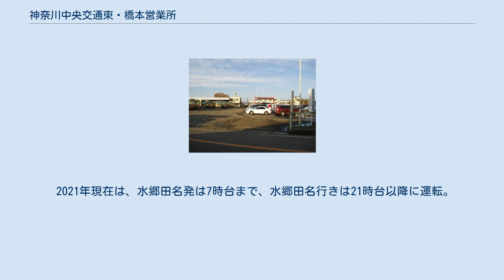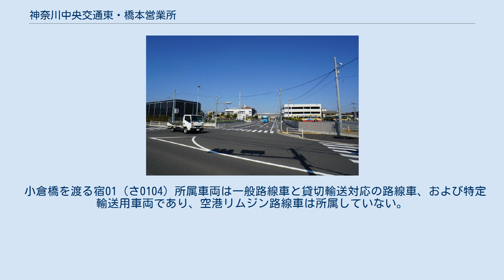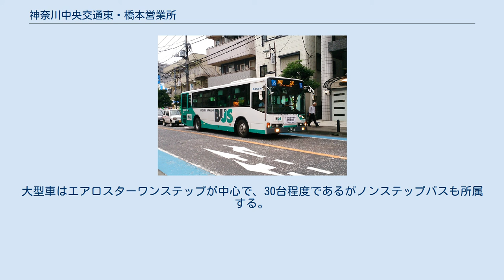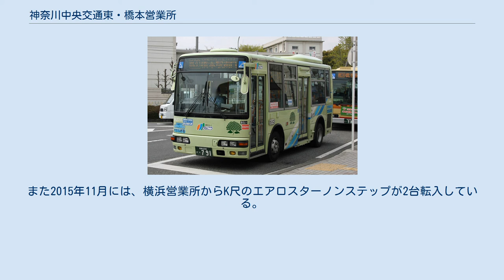神奈川中央交通東・橋本営業所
営業所外観（2017年10月の改築後） 神奈川中央交通東・橋本営業所（かながわちゅうおうこうつうひがし・はしもとえいぎょうしょ）は、神奈川県相模原市緑区西橋本4-11-1に所在する神奈川中央交通東のバス営業所である。
最寄り停留所は「峡の原（はけのはら）車庫」。
 管轄する路線については、神奈川中央交通東の自社免許路線が一部存在するほかは、大半が神奈川中央交通からの管理委託路線となっている。
また相模原市のコミュニティバスも運行受託している。
 所属車両の社番の頭文字は「も」。
 改築前の営業所外観（2008年2月） 相模神奈交バス時代の塗装 (SK2010) この節では、相模原営業所時代の沿革についても記述する。
 ◆印：神奈川中央交通東の自社免許路線 橋本駅と相模原駅を結ぶ路線。
橋本駅での乗り場は同じだが、中間の向陽小学校前以外は全く別の経路であり、橋52は北寄り、橋55は南寄りの経路を取る。
どちらも昼間は約45分間隔での運転。
 横浜線橋本駅から相模線上溝駅へ向かう路線で、1997年の湘南神奈交バス相模原営業所開設時に移管され、2001年の相模神奈交バス相模原営業所開設に伴い、そのまま相模神奈交バスの路線となった。
 橋本駅から六地蔵までは橋36・橋57と同じ経路で、以南は橋34単独の経路となっている。
昼間は60分間隔での運転。
 上記の橋34（橋本駅 - 上溝）と同様に湘南神奈交バスから相模神奈交バスの担当となった路線で、2004年に大沢高校入口（現：相模原総合高校入口）から上九沢団地経由へ経路変更された。
毎時2本程度運行。
 田名バスターミナル 横浜線橋本駅と田名地区を榎戸経由で結ぶ路線で、平日には望地キャンプ場入口行きの深夜バスも運行される。
2014年4月1日の田名バスターミナル新設による路線再編で望地キャンプ場入口発着は日中運休となり、大半が田名バスターミナル発着に変更している。
 2021年現在は望地キャンプ場入口発は7時台まで、望地キャンプ場入口行きは19時台以降に運転。
 日中は橋本駅南口～田名バスターミナル間が20分間隔で運転されている。
 橋本駅と田名地区を下九沢経由で結ぶ路線で、橋57（橋本駅 - 六地蔵 - 田名バスターミナル）より先の2003年12月に水郷田名発着便として新設された。
2014年4月1日の田名バスターミナル新設による路線再編で大半が田名バスターミナル発着へ変更され、水郷田名発着は日中運休となった。
2015年6月16日の経路変更により、橋本駅南口方面は「ふれあい科学館前」を経由するようになった。
 2021年現在は、水郷田名発は7時台まで、水郷田名行きは21時台以降に運転。
日中は橋本駅南口 - 田名バスターミナル間が60分間隔で運転されている。
 2014年12月1日に新設された路線で、途中の塚場坂上までは前述の橋59と同一経路となる。
系統番号は2代目で、初代は2002年に廃止された“橋本駅 - 愛川町役場線”で使用していたものである。
 日中は毎時1本運転されている。
 横浜線橋本駅と愛甲郡愛川町角田字小沢を結ぶ路線。
小倉からは相模川の右岸を下っていく経路で、その部分にあたる小倉 - 小沢間は自由乗降区間が採用されている。
 当初は利用客が少ないために廃止も検討されたが、葉山島地区での公共交通機関確保のため、国・神奈川県・相模原市の補助を受けて運行が継続されている。
かつては津久井営業所が担当していたが、2003年に橋本へ移管され、同時に橋本駅北口発着から南口発着へ変更された。
 以前は区間便として他路線に乗り換え可能な宿01が設定されていたが、利用住民からの要望などで2021年4月1日に橋06が新設され、宿01は廃止となり、橋05も平日朝1往復のみとなった。
 橋06は1日4本（土曜・休日の橋本駅行は1日3本）運行。
 橋41は元々、上の原行きとして運行されていたが、2015年12月14日の経路変更で日本板硝子前 - 上の原間を廃止し、峡の原車庫発着へ変更された。
2019年3月16日には県立相原高校の校舎が橋本台へ移転されるのを見据えて増便し、津久井営業所との共同運行路線となった（津久井営業所は往路のみ担当）。
 2021年1月4日には、同年元日に橋本駅近くから移転開院した相模原協同病院まで路線が延伸され、増便の上で全便が協同病院行きとなった。
同時に協同病院行きの急行便（途中無停車）が設定され、運...